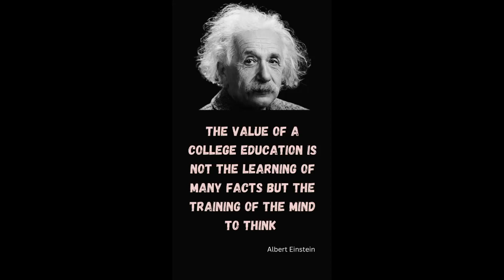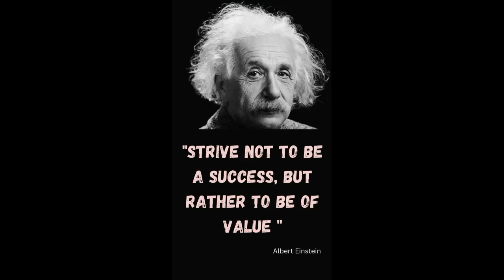Albert Einstein quotes/Albert Einstein brain / status video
Today I'm going to share Albert Einstein quotes.

Alberto Einstein is a very famous person.
His quotes are very value able
We can change our life by follow his quotes.

Many people follow Albert Einstein.
I think we can read quotes and act on it, it's very hard for us by Dailly routine.

Albert Einstein quotes
#life lessons